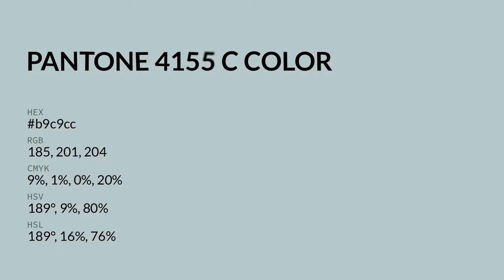color b9c9cc hex color - Green color - Warm color b9c9cc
What color is ? b9c9cc hex color - Green color - Warm color b9c9cc

Hex b9c9cc Color Code is also known as color.

Hex b9c9cc Color code in RGB color code model is created after adding 72.55% red color, 78.82% green color and 80.00% blue color.
Hex b9c9cc Color code in CMYK color (process color) code model is generated after subtraction of 9% cyan, 1% magenta, 0% yellow and 19% black.